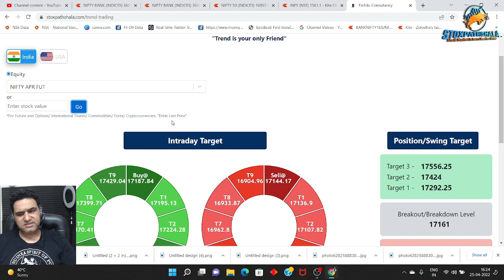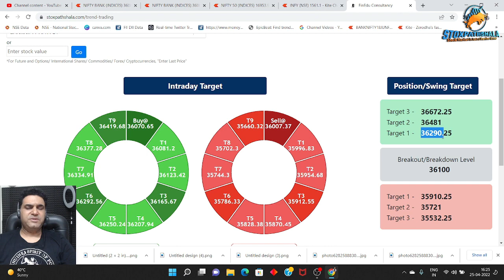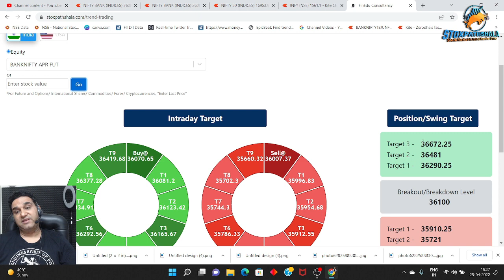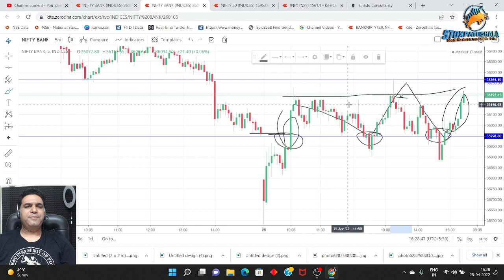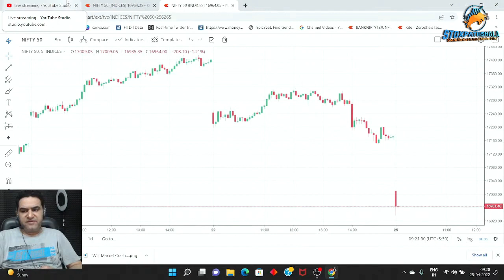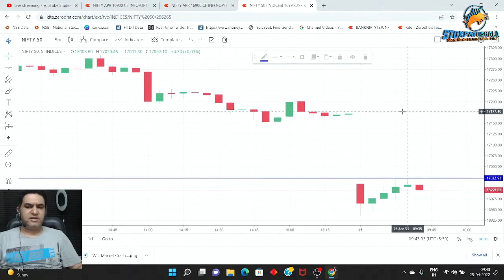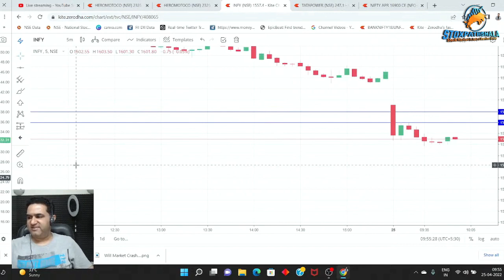Nifty 17000 के निचे बंद हुई। क्या बाजार फिर Crash होगा ? Stock Market Crash Again? Important Support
About Me:-

* Stock selection.